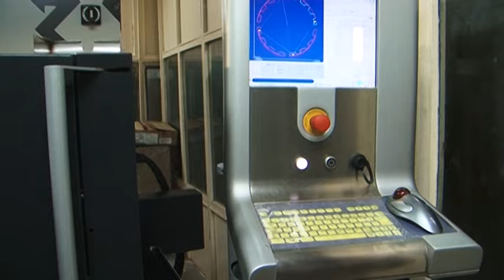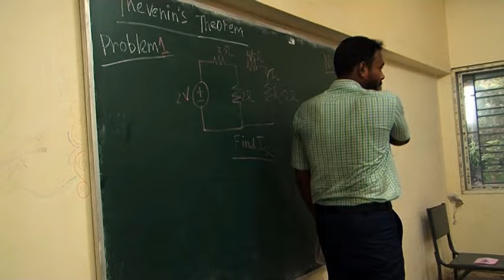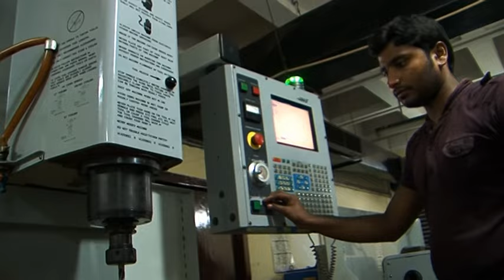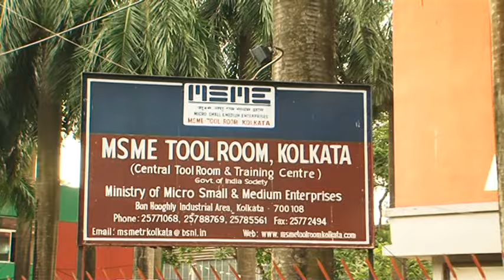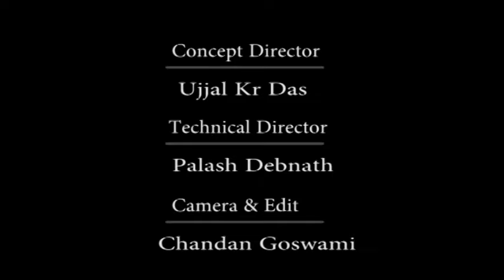MSME SHORT FILM